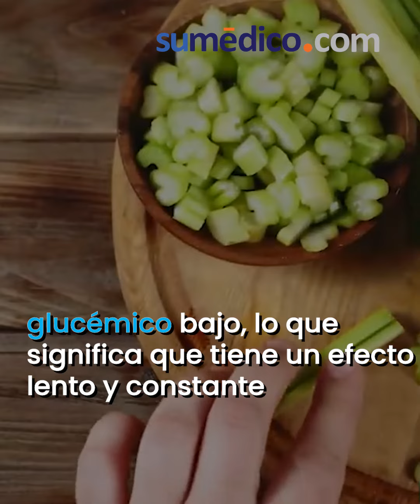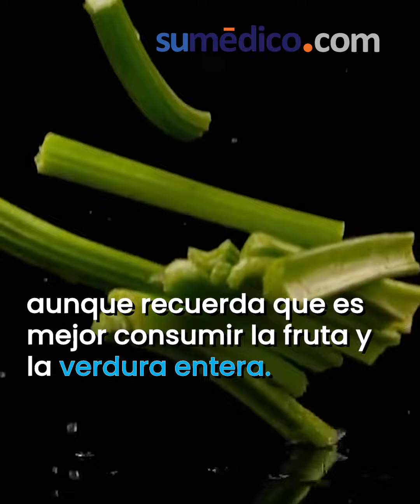¿Qué beneficios tiene el jugo de apio en ayunas?